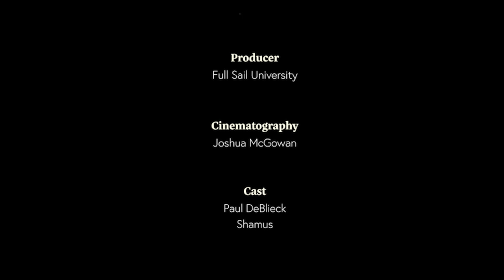Leftovers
Socials
Fivver:

Equipment
Camera: RED Komodo
Lenses: Canon RF 24-70mm f/2.8 L IS USM
Lights: ESDDI Softbox, Aputure Amaran 200x Bi-Color 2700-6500k LED Video Light

Crew
Producer: Full Sail University
Director: Hampton Watts
Director of Photography: Joshua McGowan
Prop Designer: Hampton Watts
Actors: Paul Deblieck, Seanmus
Editor: Hampton Watts
Grips: Jhonathan Mallie, Kilee Milsap, Ransom Allen